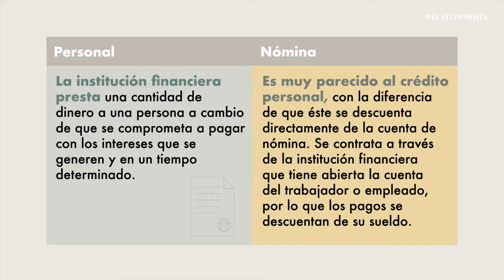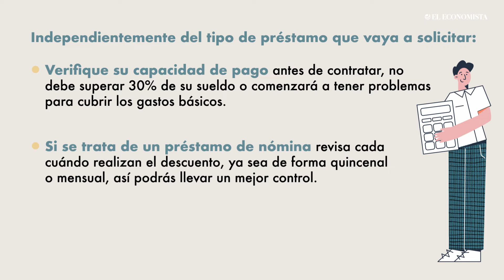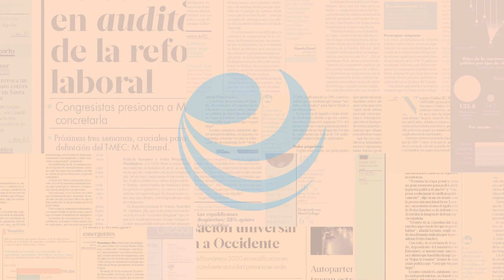Personal o de nómina: revise que crédito le conviene más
Aunque ambos resultan útiles para cubrir cualquier necesidad, la realidad es que existen diferencias entre ellos.